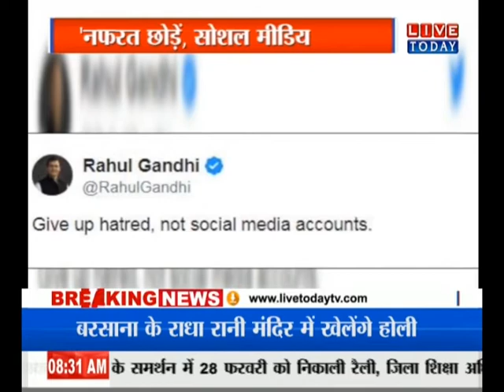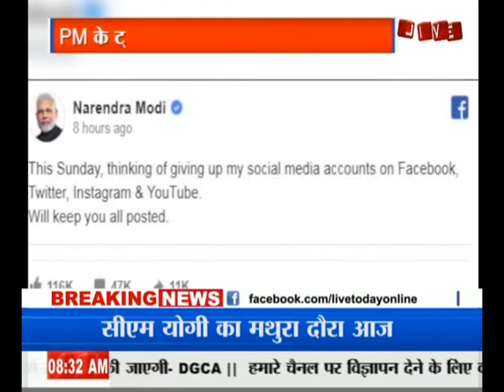DELHI LIVE ! LIVE TODAY